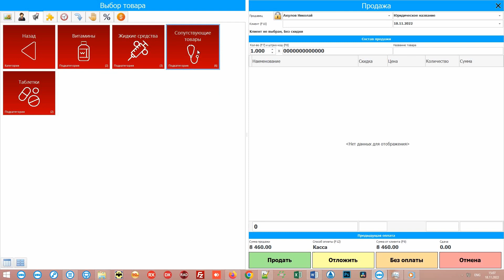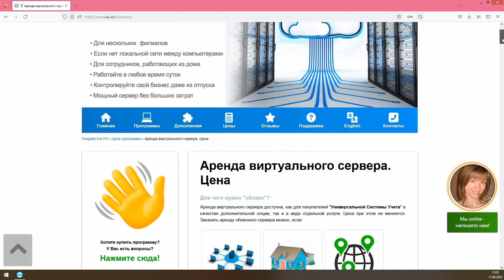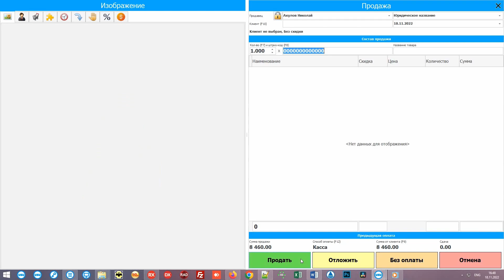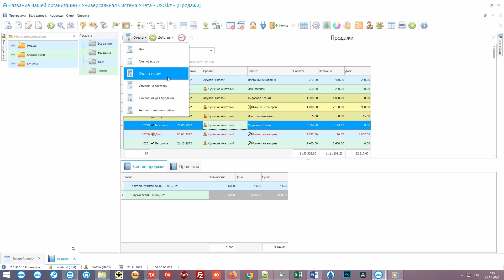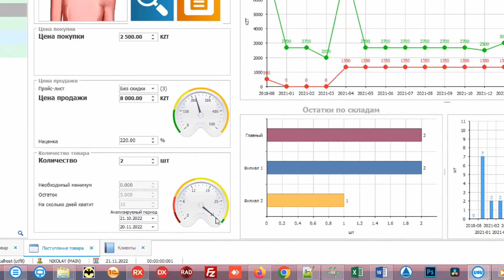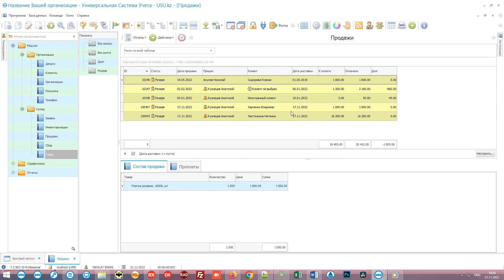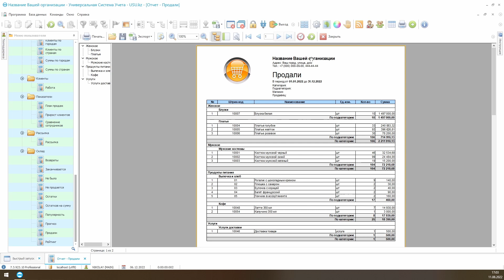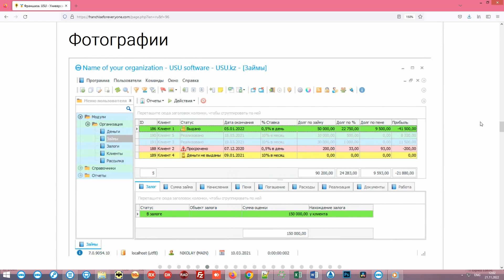Складской учет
Для чего требуется управление складом? Организация управления складом какого угодно предприятия подразумевает ведение склада любого плана: одежды, материалов и так далее, требующих контроля. Работа склада без специального программного обеспечения становится весьма затруднительной и неточной из-за сильно присутствующего человеческого фактора. Работа со складом торговой компании требует наличие системы хранения. Современный контроль склада с помощью специализированной системы учета становится легким и общедоступным!

На просторах интернета доступно бесплатно скачать программу склад в виде демонстрационной версии. Скачать управление складом можно также и с нашего сайта. Складская программа позволяет легко контролировать своевременную оплату. Склад и торговля - это две сопутствующие задачи в ведении дел склада, управлении товаром и материалами, закупками и поставками. Ведение учета склада включает в себя постоянную поддержку контактов со всеми поставщиками товаров и услуг. Система учета материалов учитывает срок годности, если это необходимо. Программное обеспечение для склада хранит архив сотрудничества со всеми контрагентами на протяжении многих лет и в нужный момент в считанные секунды выдает историю взаимоотношений как по поставщикам, таки по покупателям. Карточка складского учета материалов открывается для каждой номенклатуры товара, по которой отслеживается движение и наличие остатков на любом складе или подотчете. Контроль остатков на складе также ведется в разрезе поставщиков и линий производителя. Приложение для склада способно автоматически определять заканчивающуюся продукцию и уведомлять об этом сотрудника.

Пользуясь учетом и автоматизацией, производственный контроль склада может осуществлять как один человек, так и одновременно несколько сотрудников, работающих в единой информационной системе по локальной сети организации. При этом у каждого из них будут определенные разграниченные права доступа. Ведение документации на складе происходит с привязкой к оказываемым услугам при наличие таковых. Приложение для учета склада используется бесплатно любым количеством сотрудников компании, так как от их количества цена нашей системы управления складом не зависит! Контроль работы склада включает в себя ведение нужного кадрового контроля и начисление зарплаты служащим в зависимости от объемов продаж. Используя приложение склад, по складскому учету и контролю товаров, запасов и готовой продукции на складе можно создавать любую отчетность для внутреннего менеджмента фирмы, также программным способом заполняются какие угодно финансовые и сопроводительные документы складского учета.